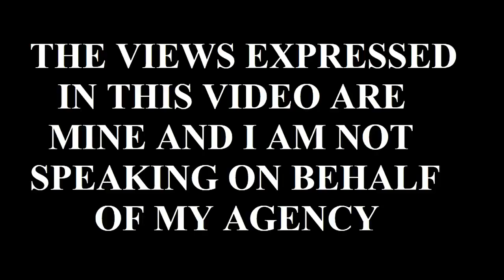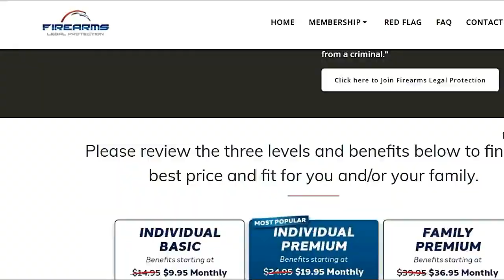Important for Gun Owners: Your Statement After You Shoot - Self Defence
Self-Defense / Self Defence: Don't talk your way into prison after you have been forced to shoot a violent attacker in self defense.
Self-Defense insurance that’s better than cops get They will fight for you in court and fight Red Flag laws too.
NUTRIENT DENSE prepper food that will store for 25 years and is also packed with vitamins and will actually be healthy for you to eat, visit Nutrient Survival
Valley Food Storage is clean and nutritious long-term food that can last up to 25 years:

I am a 20-year police veteran and a staunch supporter of the rights of the people and the US Constitution.

*Special Notes:
I am NOT an attorney, so nothing in my videos should be misconstrued as legal advice. This content is not intended to provide any legal guidance or advice.
Also, the Use of Force and the Use of Deadly Force should always be a LAST RESORT and never just a convenient option. It is also YOUR responsibility to know your state's laws on self-defense.